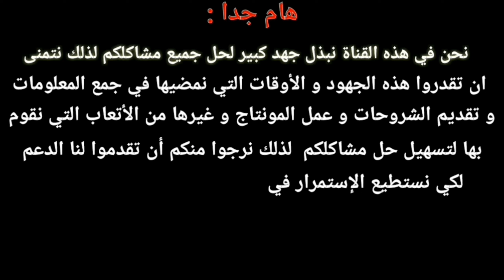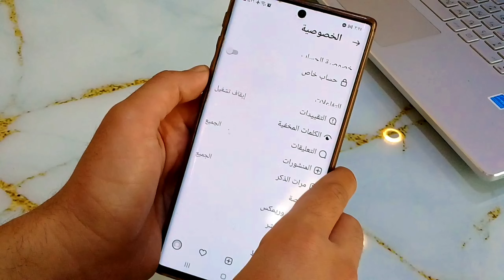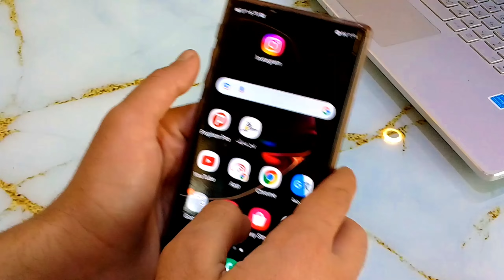طريقة جعل حساب الانستقرام خاص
طريقة تحويل حسابك الانستقرام لـ حساب خاص Private Account

تحويل حساب الانستقرام الى تجاري بعد التحديث الاخير
طريقة تحويل حساب الانستقرام الي خاص او عام بطريقة صحيحة
حصريا|طريقة تحويل حساب الانستقرام الى خاص او عام